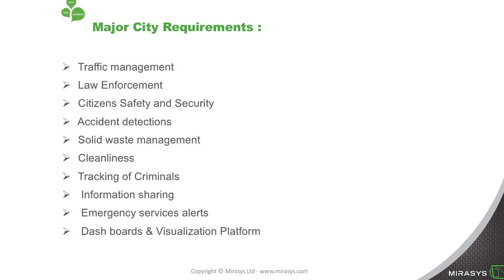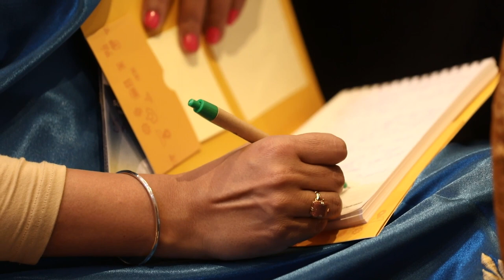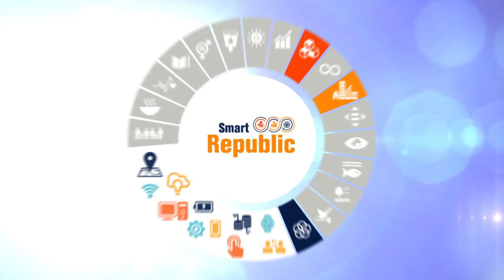Arindam Das Sarkar - MD & CEO, Mirasys India Pvt. Ltd.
Arindam Sarkar representated his company during the session of Nordic innovations under Smart Republic 2019. Excerpts from his interview.